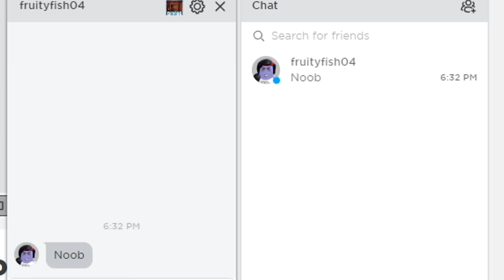I Have 24hrs to Do This in Rainbow Friends and THIS HAPPENED!..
In today's video This kid previously gave us something to use only for 24hours to find out his sister's evil plan for me..